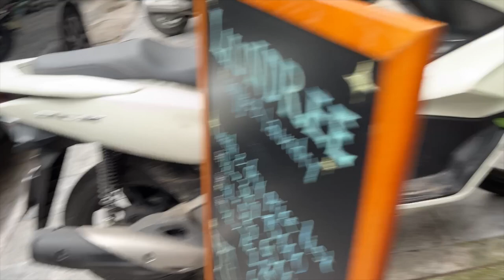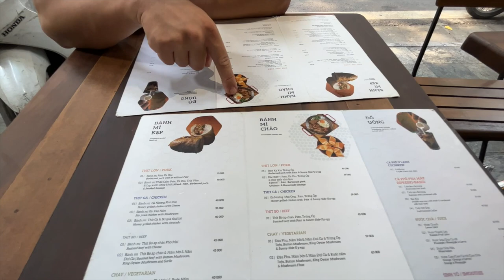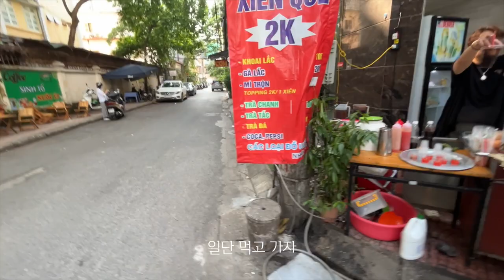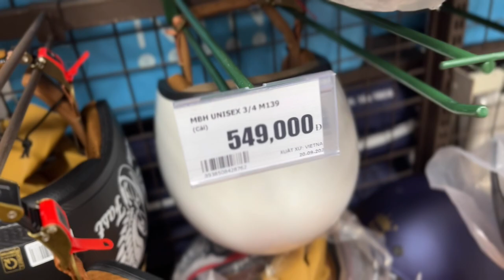[vlog]스쿠터 타고 베트남 하노이 여행하기 마지막 - Vietnam Hanoi travel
베트남 하노이 여행 마지막편
적당하다고 생각한 5일 여행이 금방 지나가네요...
다음에 갈땐 더 많은 친구들과 함께 가면 재밌을것 같네요

bgm

▼ BGM ▼
Chill Out Records - Been Here Before - No Mic.